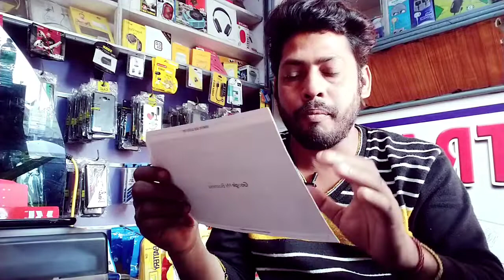how to googile my business Veriflcation Google my business postcard veriflcation 2022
Google my business account Google my business postcard verification